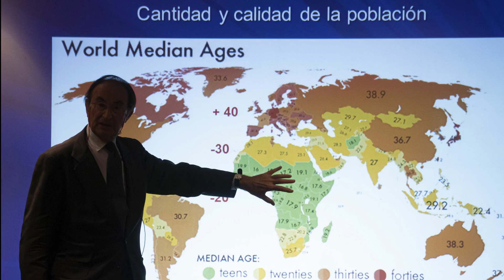[Microconferencia 12]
Os invitamos a visualizar una nueva entrega de la serie Microconferencias.  En esta ocasión, contamos con la participación de Enrique Soto, director general de Feria Valencia, que reflexiona sobre la importancia de una institución como Feria Valencia en el camino para la recuperación de nuestra economía tras la pandemia.